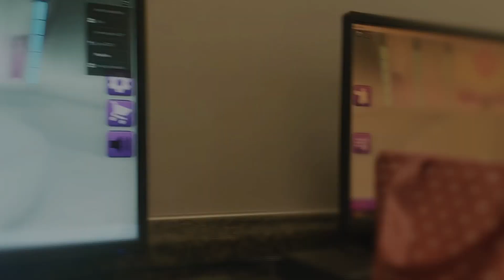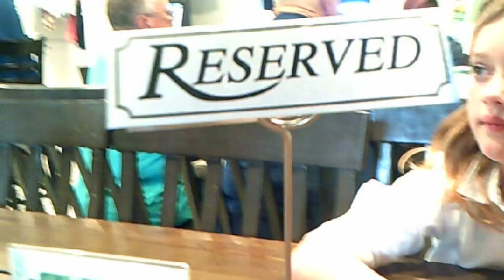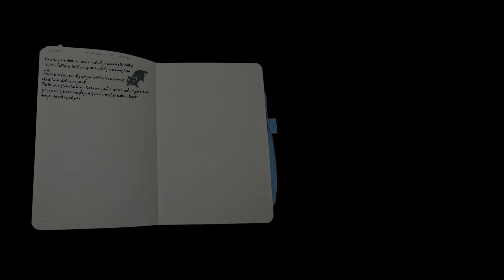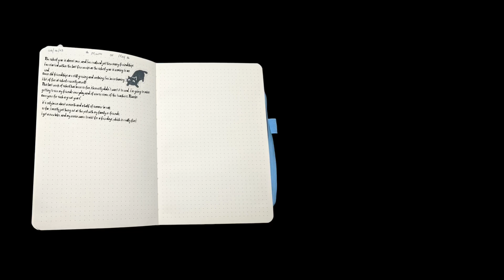Summer beginning || entry 002 || camcorder vlog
I'll probably be making another one for the other half of my summer break...hope you enjoyed!